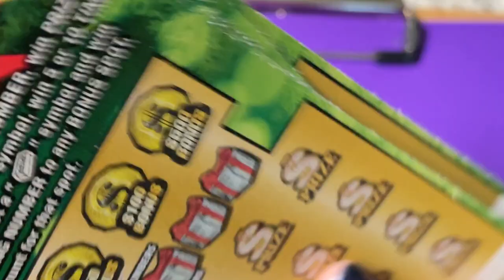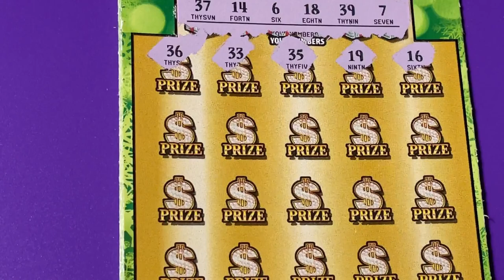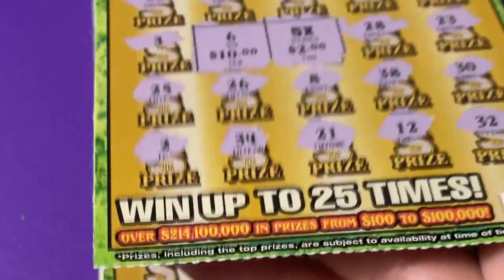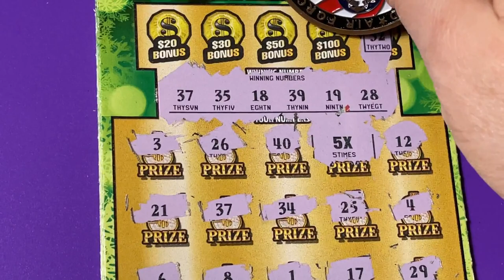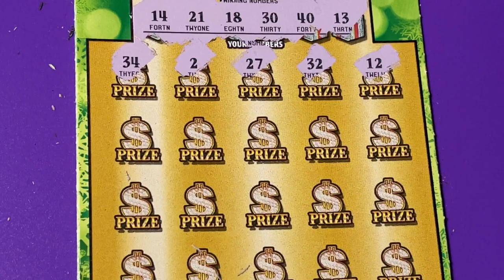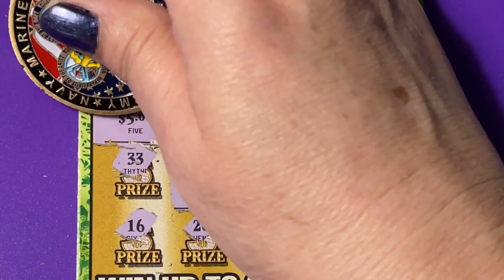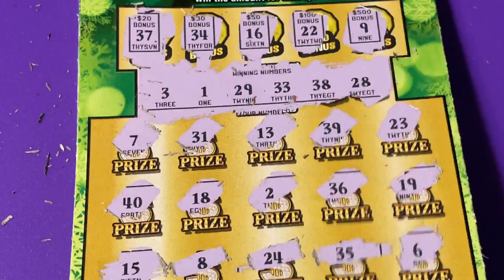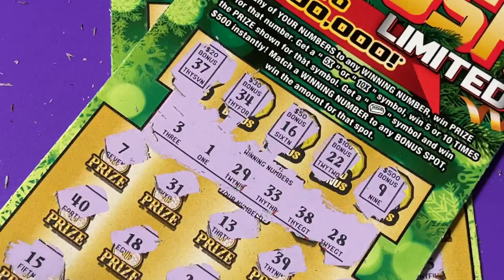5 GOLD RUSH TICKETS # 0 - 4! Back to Back to Back Surprise!